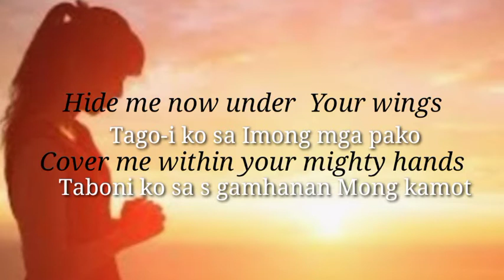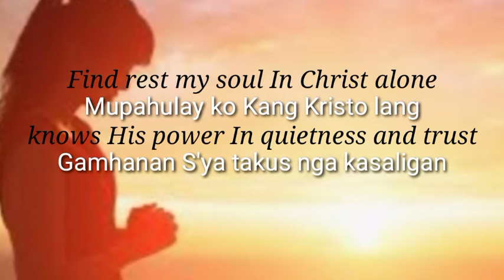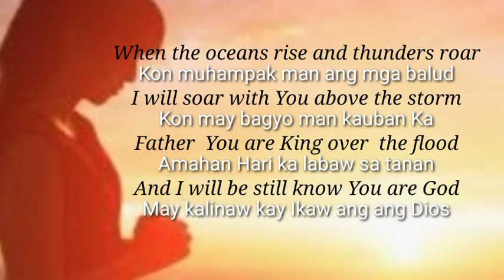STILL Karaoke | Bisaya Version with English & Bisaya Lyrics | COVER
STILL Karaoke | Bisaya Version with English & Bisaya Lyrics | by Hillsong .

This is translated to bisaya  version , to inspire to all Cebuano or bisaya Brethren.